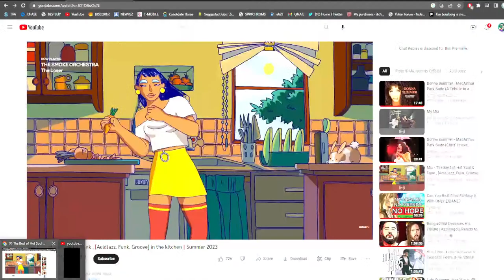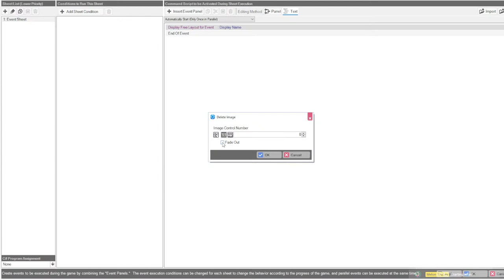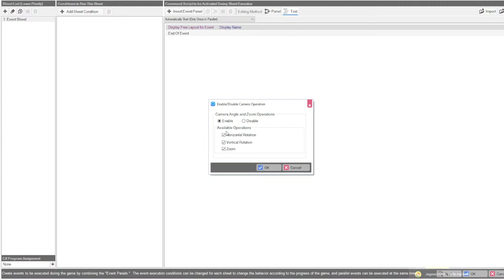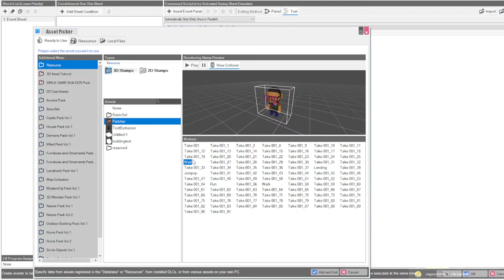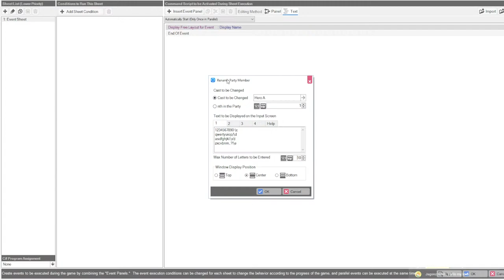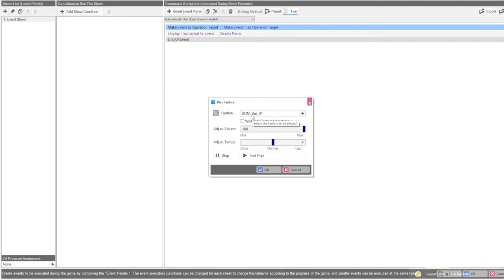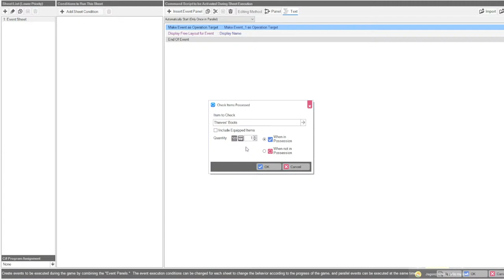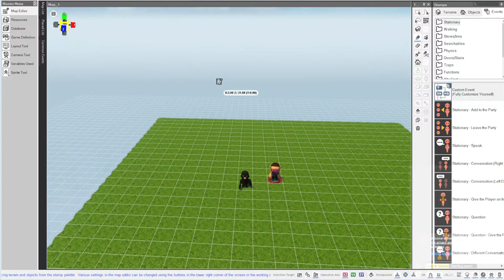RPG Developer Bakin: Event Database Deep Dive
A very thorough deep-dive of the event actions and functions that can be used.